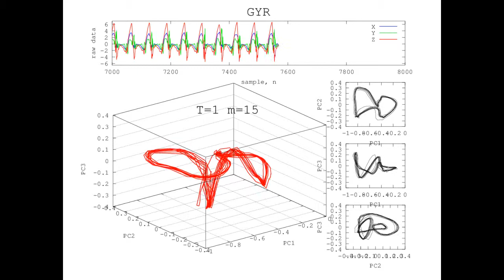Reconstructed Attractor of NORMAL WALKING Activity using Gyroscope-based sensor data